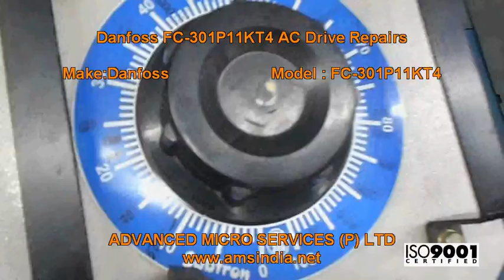Danfoss FC-301P11KT4 AC Drive Repairs @ Advanced Micro Services Pvt.Ltd,Bangalore,India